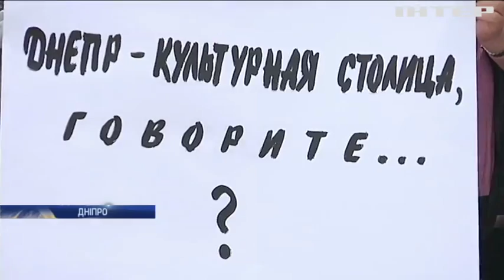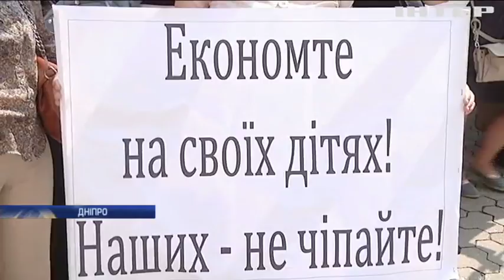Новости 07:00, выпуск за 24 мая 2018 года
Головні події на цю годину: На Донбасі бойовики застосовують танки та артилерію. У Миколаєві трамвайні опори впали на дорогу. Освітяни Дніпра вийшли на мітинг.